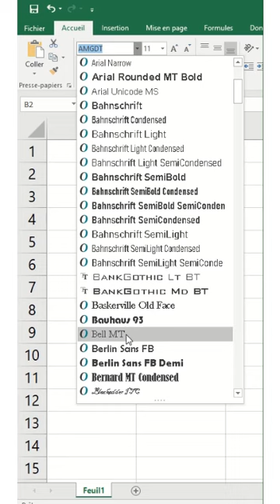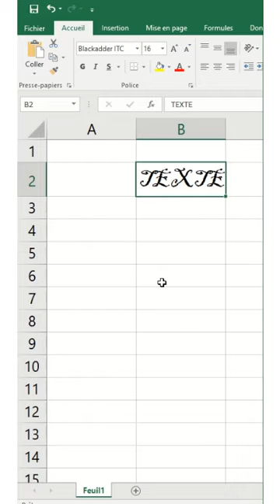Partie N°2 Excel a 1 minute : modifier police des caracteres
N°2  Excel modifier police des caractères